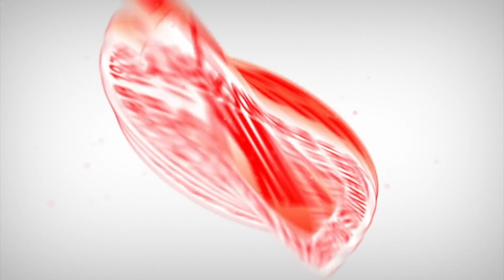VIK-TV: Highlights från CMORE från VIK-Björklöven 2-3 11 feb 2019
Västervik förlorade mot Börklöven inför storpublik på måndagskvällen, resultatet skrevs 2-3, trots stort spelövertag och skottstatistik på 37-16 till VIK:arna. Här ser du highlights från sändningen i Sportkanalen och CMORE.

Matchfakta

Västerviks IK - IF Björklöven 2-3 (1-1, 1-1, 0-1)

1-0, 08:46: Tim Wahlgren, ass Erik Ullman & Niklas Folin
1-1, 09:05: Fredric Andersson, ass Hardy Häman Aktell & Jakob Stenqvist
1-2, 26:02: Mattias Granlund, ass Kristoffer Söder
2-2, 27:14: Jens Holmström, ass Tim Wahlgren & Erik Ullman
2-3, 41:03: Filip Cruseman, ass Jacob Pettersson & Jakob Stenqvist

Skott: 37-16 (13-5, 15-7, 9-4)

Publik: 2123 åskådare

Individuell statistik VIK-spelare

Tim Wahlgren, 1 mål & 1 pass
Erik Ullman, 2 pass
Jens Holmström, 1 mål
Nikas Folin, 1 pass

Emil Kruse, 13 räddningar, 81,25% SVS, 3 insläppta mål